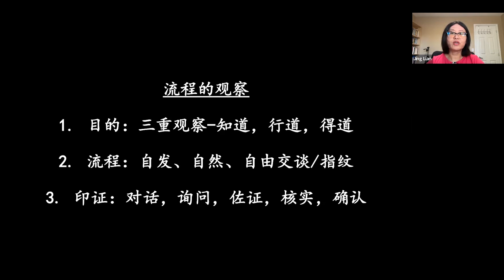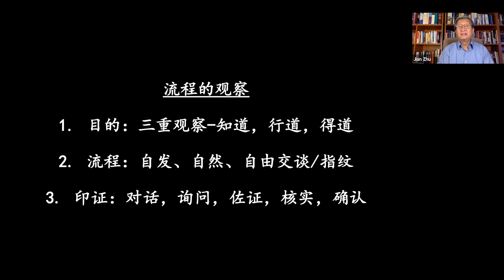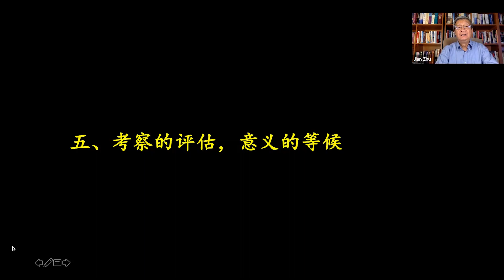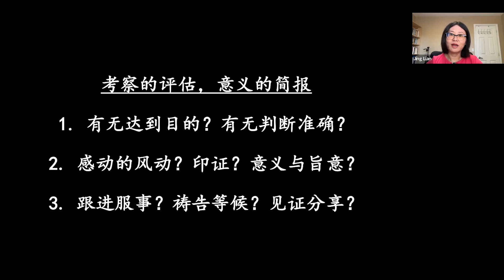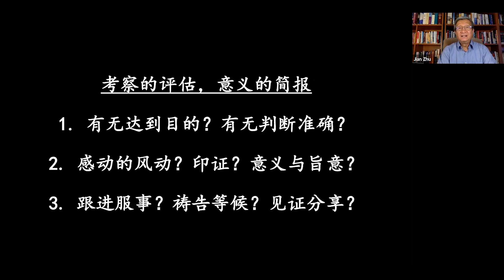【灵修与明白神的旨意网课】约谈把脉的教学与见习示范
制作: Yage Du
导师: 祝健牧师
见习: Lian Jing